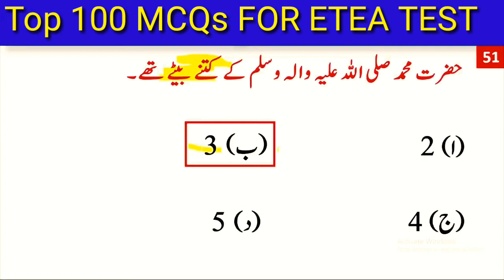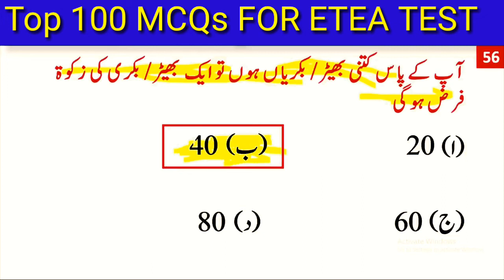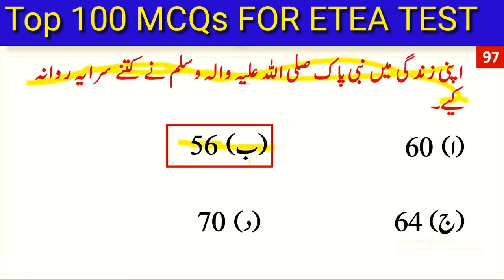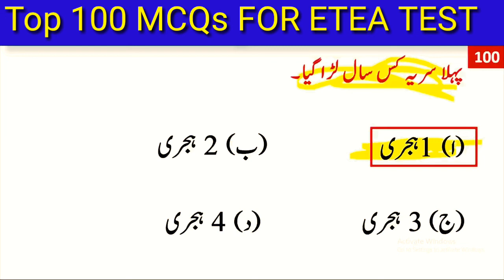most repeated top 100 islamyat mcqs